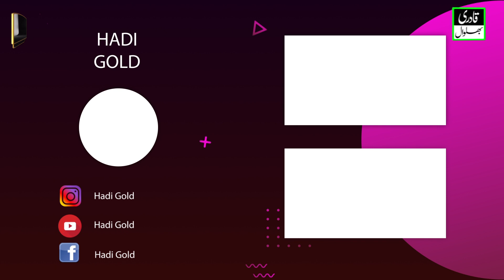Hazoor Koyi Aisa Nizam Ho Jaye New Beautyfull Kalam Record On Hadi Gold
Channel Category :- Tilawat, Hamd, Naat, Manqbat, Bayanat & Short Clips of Islahi Vidoes.

Your Video Will be Upload On Social Media (Youtube  + Facebook)